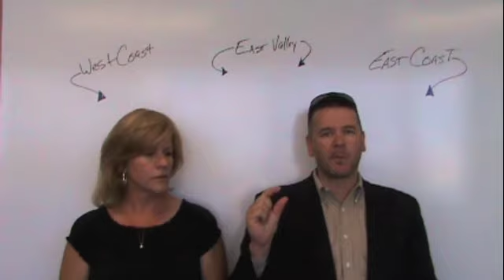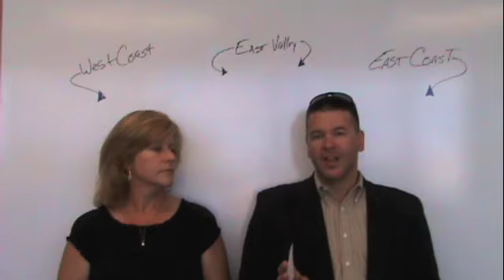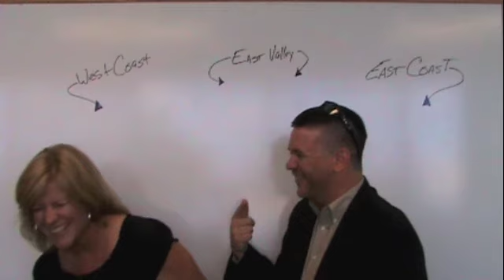How Do I Know Whether An Agent is a Good Short Sale Agent?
Choosing an agent for  a short sale is a bit different than choosing a real estate agent to sell your house.  Here are some tips to help you when you are interviewing agents for a short sale.